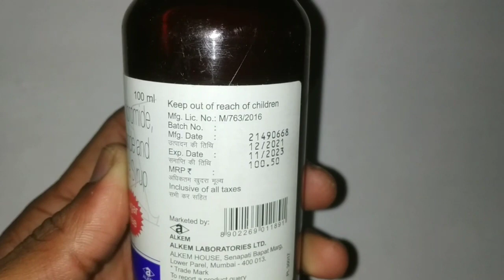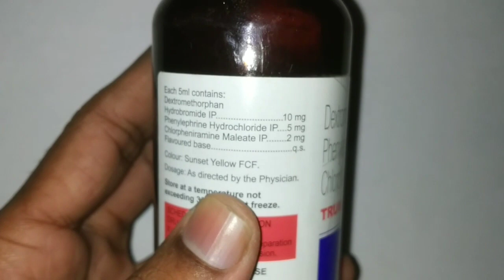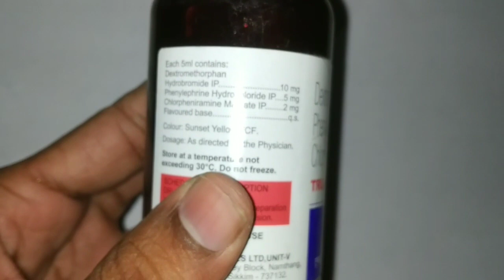Trump d|trump d syrup|composition|uses|side effects|dose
trump d syrup.